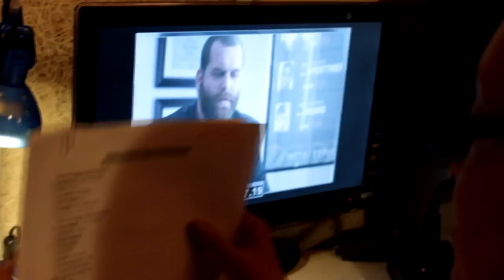Video Game High School ITA Ep. 7 + Backstage - ODS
Benvenuti al settimo episodio della prima serie di Video Game High School di Freddie Wong e Rocket Jump doppiato interamente in italiano.
In questo backstage siamo con Paola Seganti, vecchia guardia del canale ODS e voce di Ki Swan